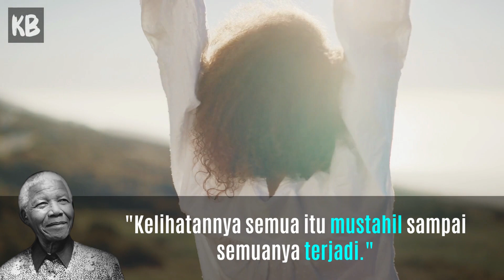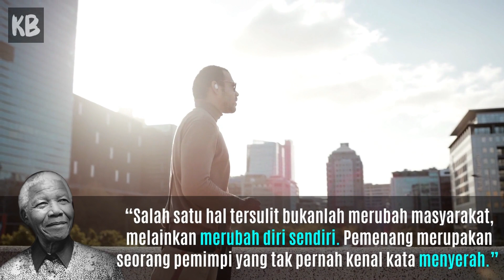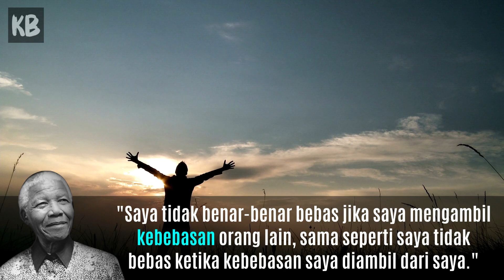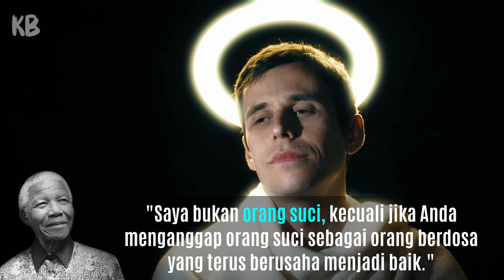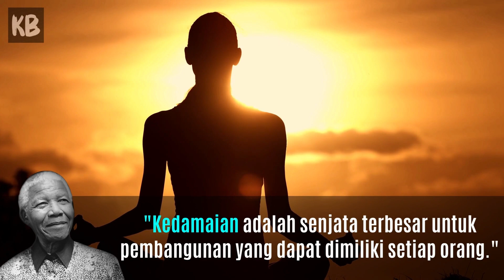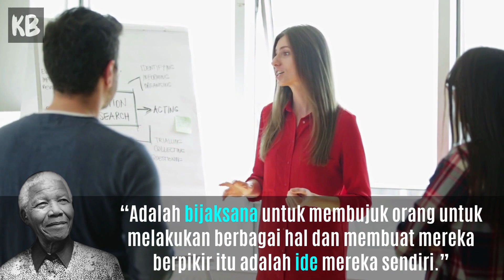Kata-kata Bijak Terbaik Nelson Mandela yang Menginspirasi Dunia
Nelson Mandela adalah Tokoh yang sangat terkenal dalam perjuangannya melawan Rasisme di Afrika Selatan.  Ia menghabiskan 27 tahun di penjara karena karena hal ini. Menjadi inspirasi bagi banyak orang di seluruh dunia, ia kemudian menjadi presiden kulit hitam pertama di Afrika Selatan.

Video ini adalah Kompilasi Kata-kata Bijak Terbaik Nelson Mandela yang sangat menginspirasi banyak orang di dunia.

►Silahkan Comment di bawah Kata Bijak mana yang menjadi favorit Anda.